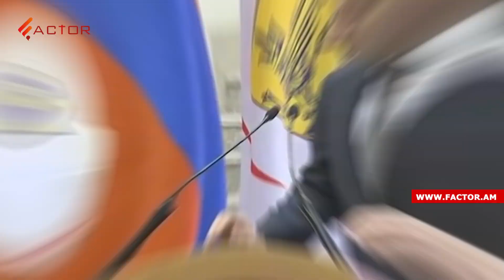Ովքեր են հավակնում Երևանի քաղաքապետի պաշտոնին